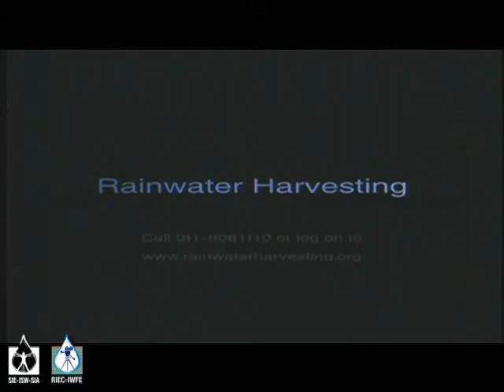"Umbrella" / "Parapluie" (2004), Nandita Das, Inde / India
Catégorie "Spots" / "Spots" Category - Mexico 2006

The spot features a curious incident wherein a middle-aged man is suddenly struck with an idea as he desperately seeks to regain his lost umbrella in the midst of torrential rain water. On seeing this strange act, others on the street around him follow suit, each in their own way...